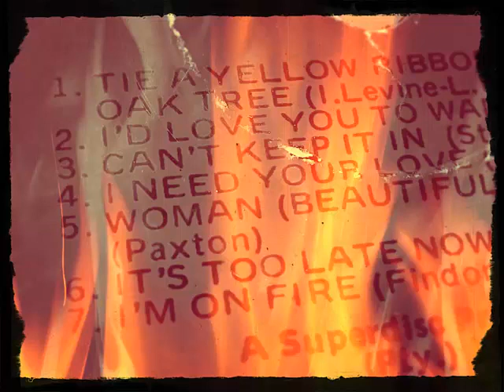Maria - I'm on Fire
Digital Sound recording of Springbok Hit Parade Vol 2 : Maria - I'm on fire

Born Carmelia Maria Neto Lopez in Lourenço Marques (now Maputo) in Mozambique. Started singing in Johannesburg, South Africa, in 1964.

Photography by Sonel 2014